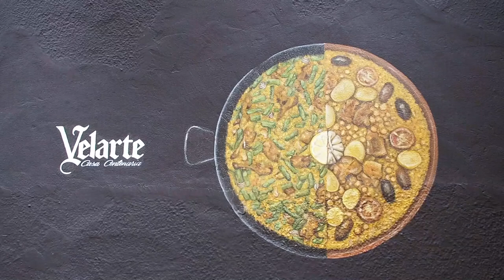Things To Do in Valencia | Jimbo & Char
Want to know what to do in Valencia, Spain? Watch for the best reviews from the Bioparc, infamous Paella and City of Arts & Sciences.

Jimbo & Char x

Music by Tony Betties - You & I (Isaac Tichauer Remix)